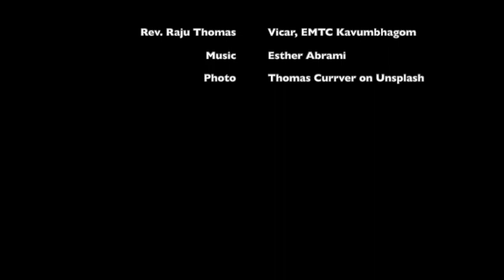തിരുസന്നിധിയിൽ പുതുദിനം - 77 | Rev. Raju Thomas | Ebenezer Mar Thoma Church, Kavumbhagom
Devotion by Rev. Raju Thomas
Vicar, Ebenezer Mar Thoma Church, Kavumbhagom

Credits
Photo by Thomas Curryer on Unsplash